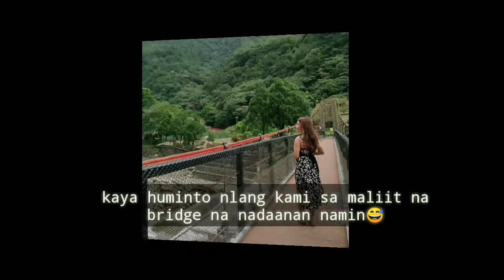Houli flower farm